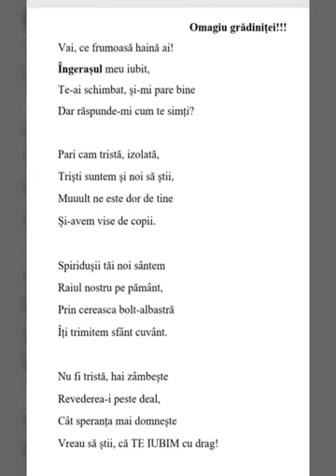Dor..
Poezie scrisa de mămică, recitata de fetița care frecventează grădinița noastră..